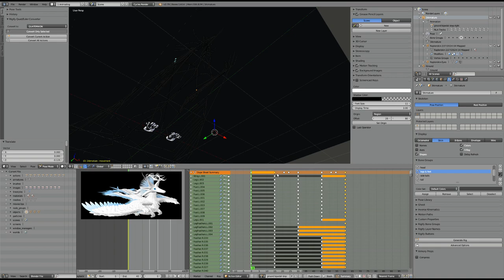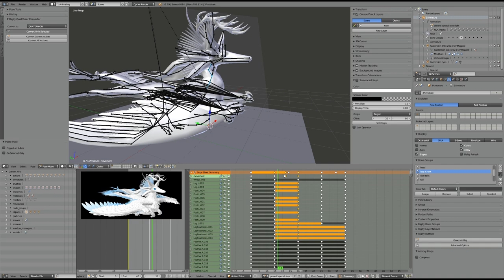Bipedal Step Right Animation Process Timelapse: How I Animate My Original Character Rapterokin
In this video, I work on the bipedal step right animation, for my original character, Rapterokin. If you have any questions regarding how my animation process is done, or if you want to learn more about the lore of my characters and fantasy world building, feel free to leave a comment with questions. This video showcases a part of my 3D animation and character design process in Blender, a free and open-source 3D computer graphics software.